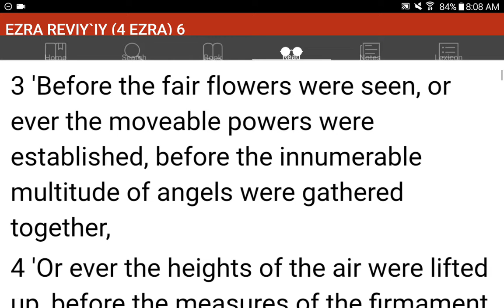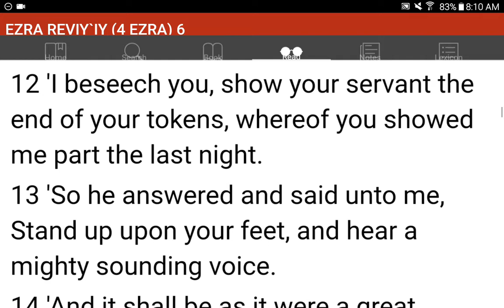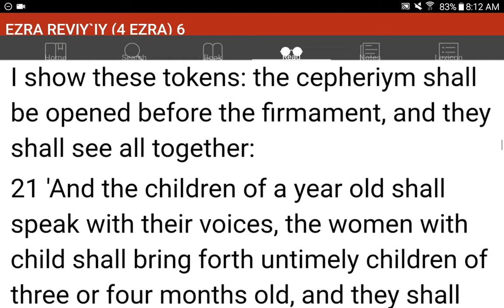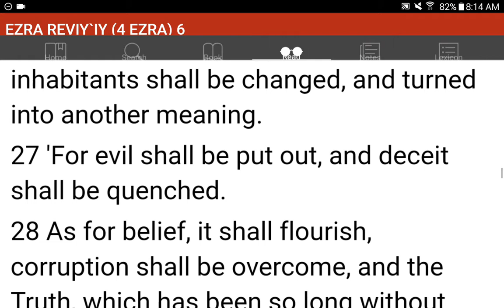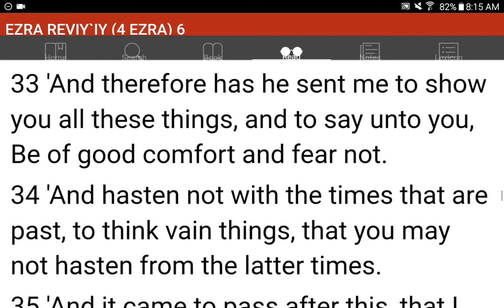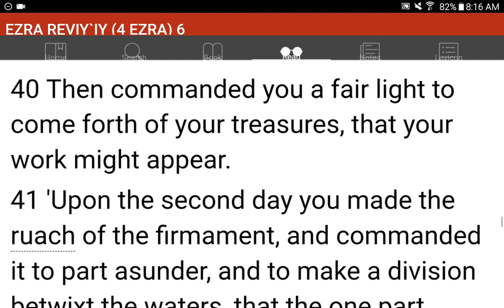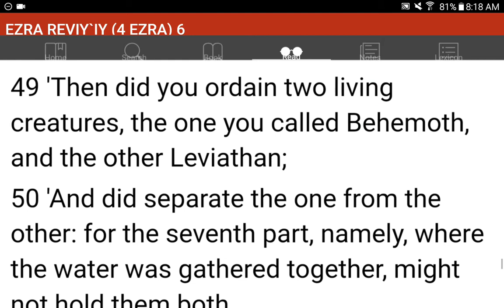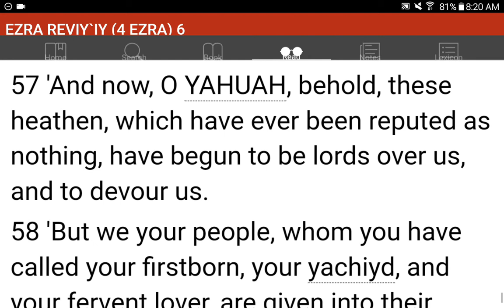💜h?™ "What's the MOST HELPFUL & SIMPLEST WAY that WORKS?"™ GIVE 1P/Month NOW! GCash